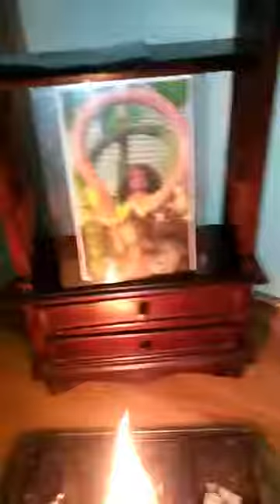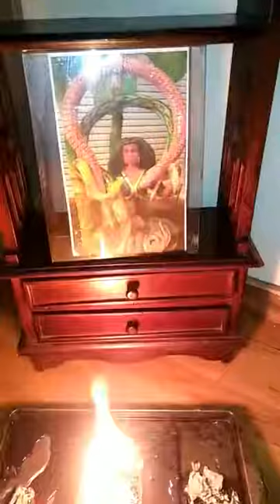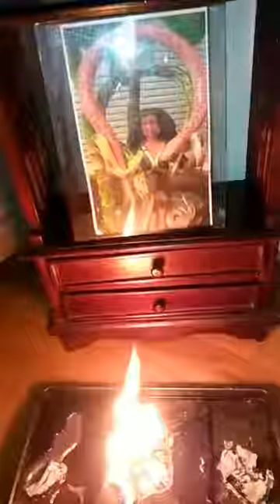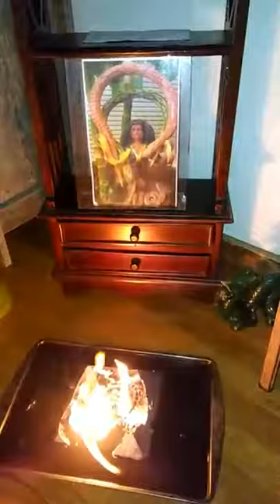SAINT MARTHA THE DOMINATE PYRAMID REVERSAL HOME MADE CANDLE RITUAL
SAINT MARTHA PYRAMID VOODOO REVERSAL CANDLE MAGICK RITUAL